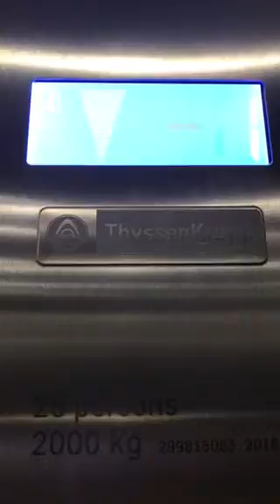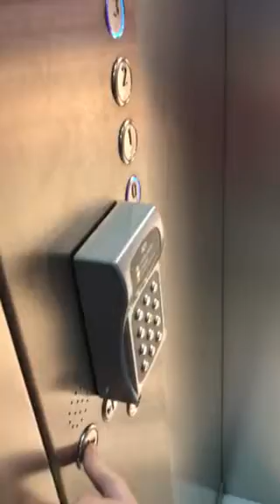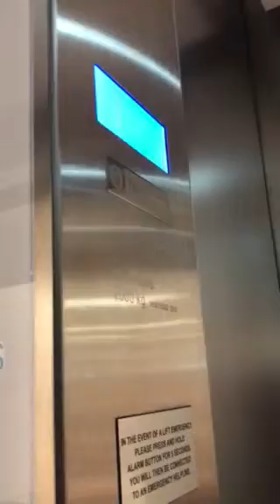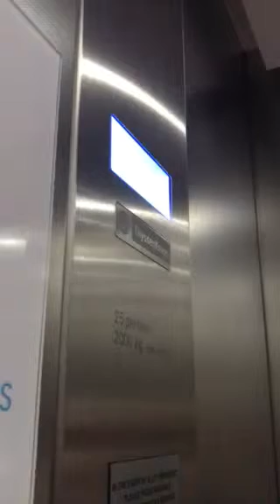Thyssenkrupp Elevator At The Primark Dublin